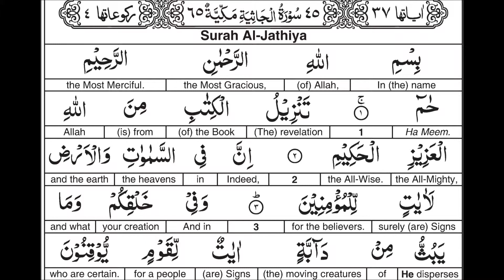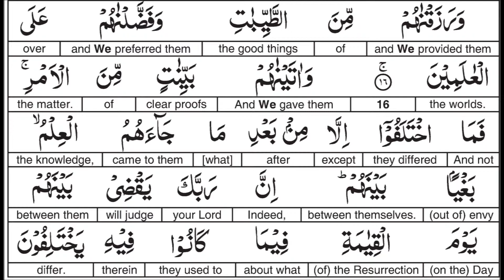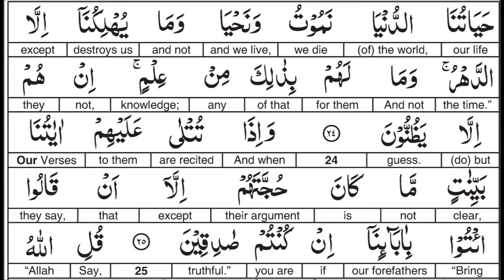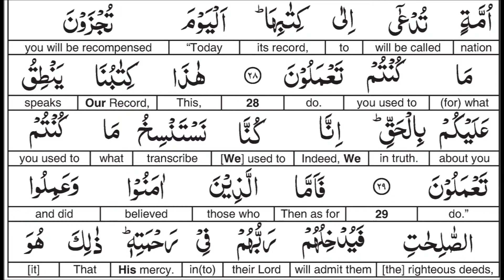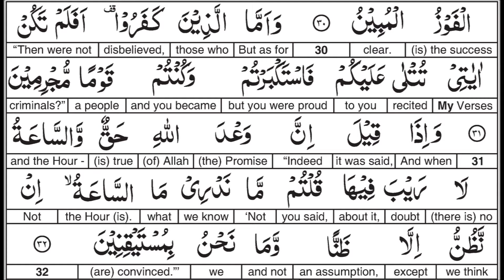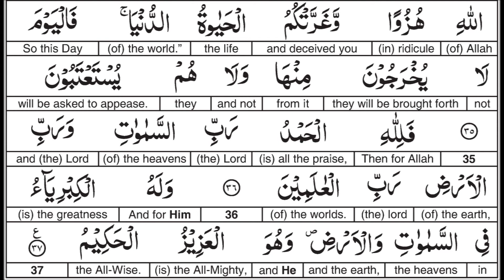Surah 045 Word for Word English Alafasy